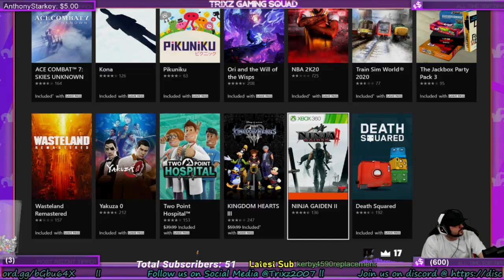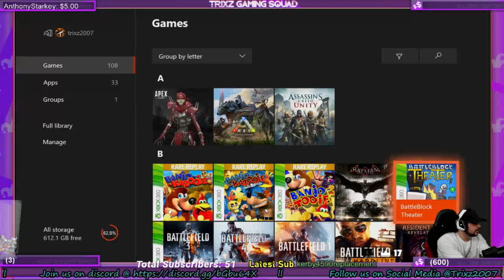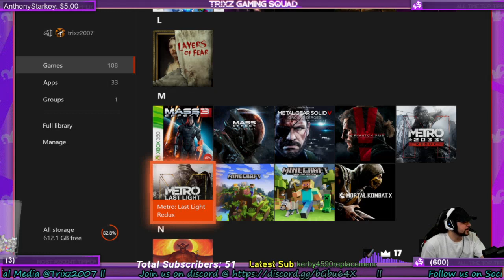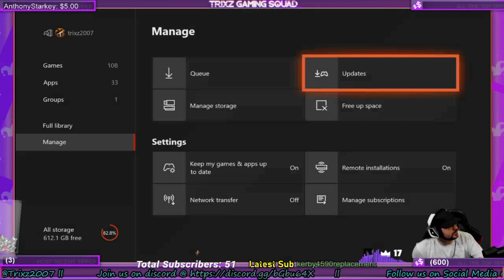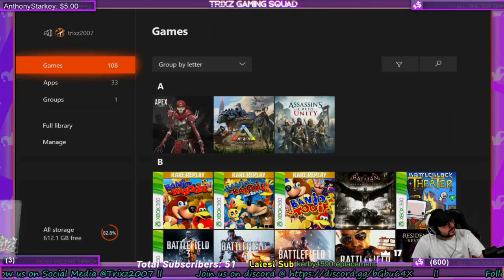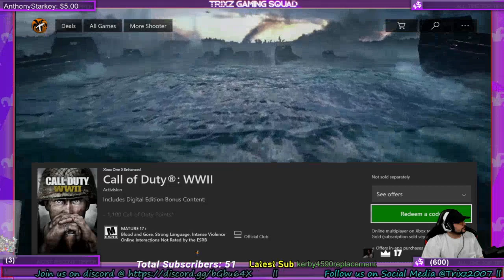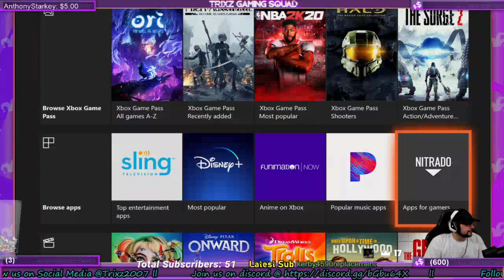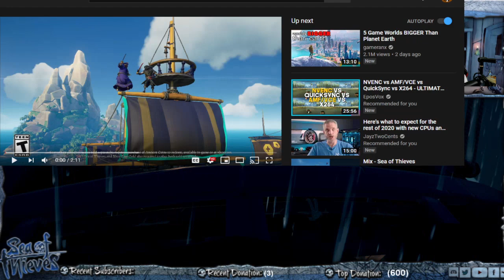Trixzbot Livestream !discord